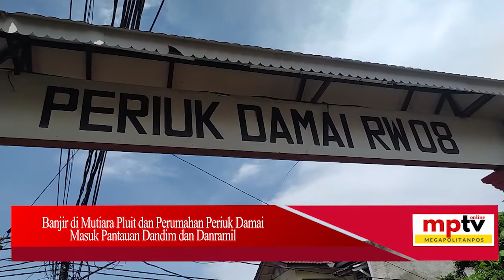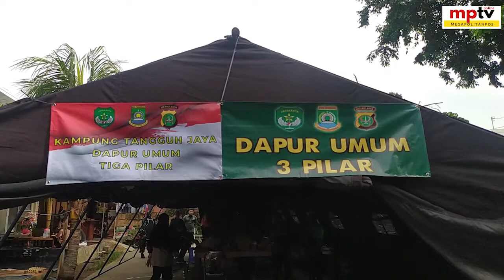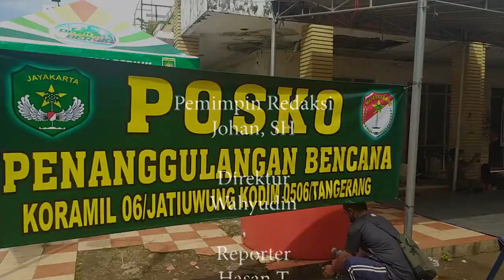Puluhan Tahun Banjir Melanda Mutiara Pluit Dan Periuk Damai